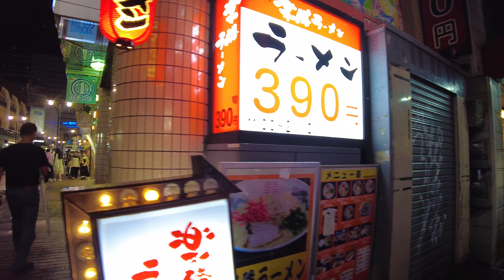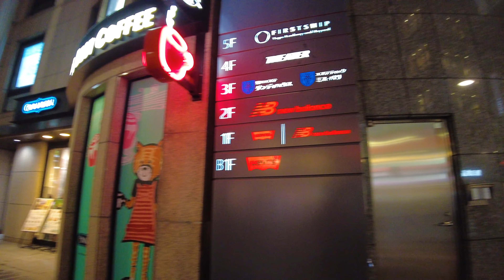福岡天神の金曜夜を歩く4k japan walking view around Tenjin after the rain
2023/9/30雨上がりの福岡天神周辺を歩く4k japan walking view Fukuoka city Friday night in Tenjin after the rain